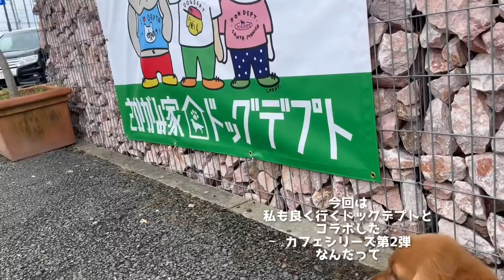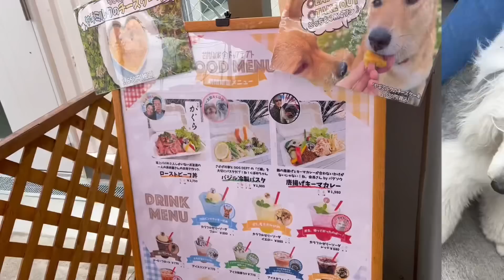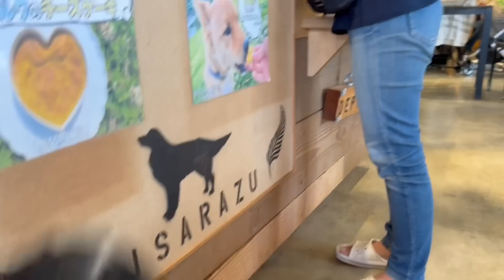【さかがみ家Cafe#3】さかがみ家Cafe第2弾！坂上さん登場の瞬間に立ち会えた！ イングリッシュコッカースパニエル「みみ」 の気持ち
イングリッシュコッカースパニエル ４歳「みみ♀」（黒白）と0歳『くっきー♀』（茶）の記録です。
「みみ」は人間大好きだけど極度の犬見知り。他のワンちゃんと遊ぶ楽しさを知ってほしくて2022年秋に『くっきー』をお迎え。
娘がみみの気持ちを考えて声をアテレコしています。アテレコに慣れてどんどん上手になればいいな。